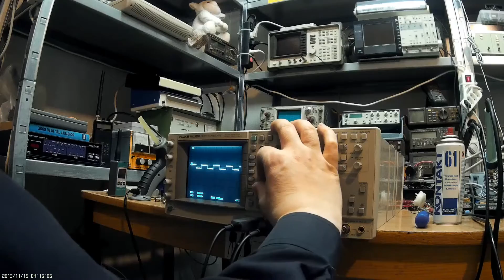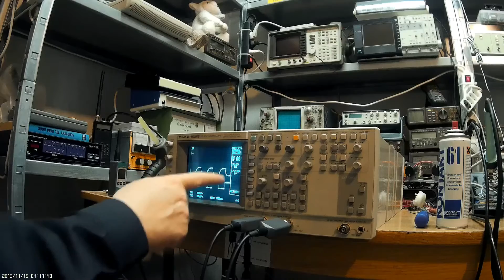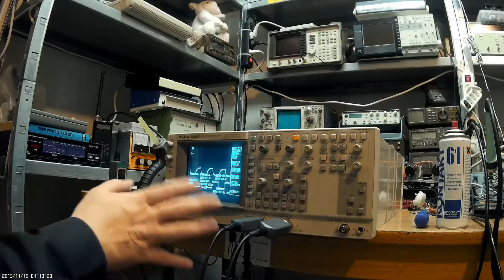Help me repair an Oscilloscope.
It´s not often I ask the public or my viewers for help on repairs, but why not? I can imagine you´re sitting on a gold mine of information and knowledge, even if you don´t know everything, I´m pretty sure you know SOMETHING or know someone who knows.

So I´m asking for help in solving this puzzle:

I´ve got a Fluke PM3380B CombiScope (this is a combined Analog and Digital scope all-in-one), very cool - but unfortunately the digital section suffers some distortion and doesn´t quite calibrate. Strangely enough, the Analog section is perfectly okay.

Maybe you can help out with some ideas? Maybe you even know the secret "Fluke" service Keyword that I wasn´t even able to Google?

Your input is appreciated, thank you :)